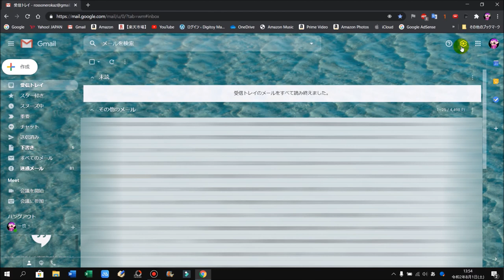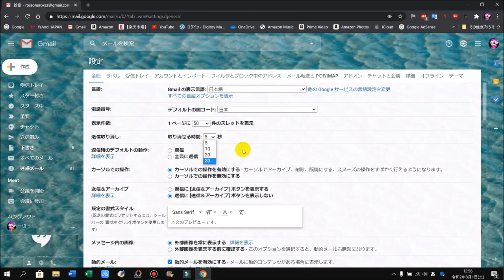Gmail 送信取り消しの時間を延ばす方法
■使用ソフト

この動画では、Gmailの送信取り消しの時間を延ばす方法を解説しています。